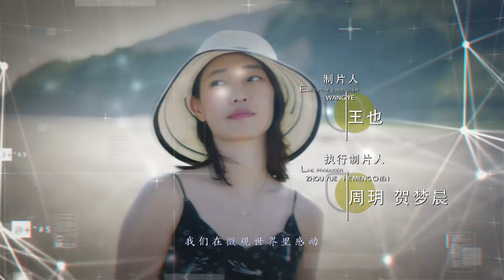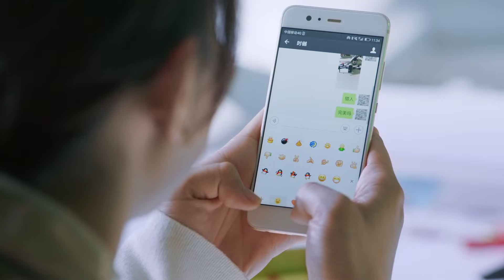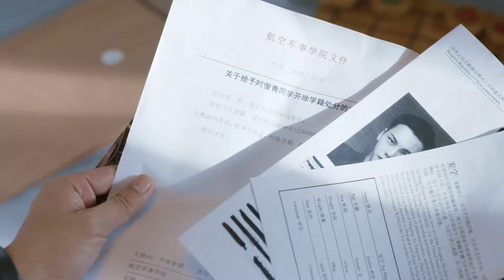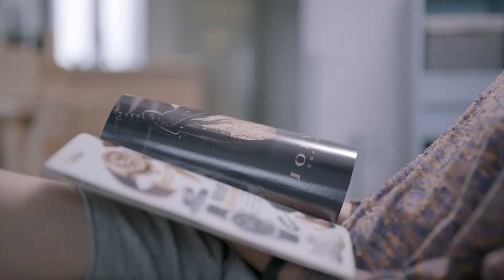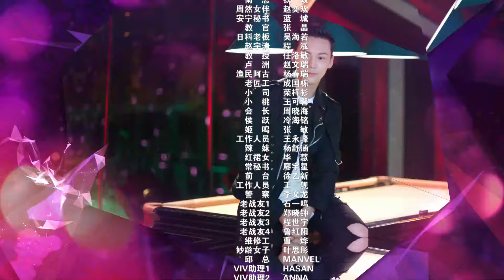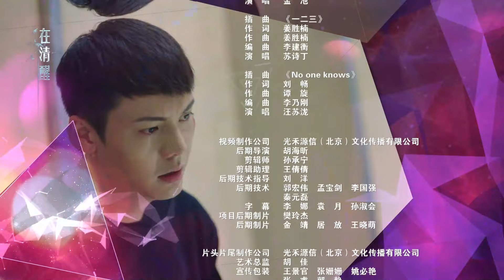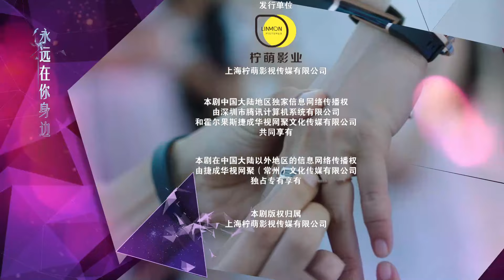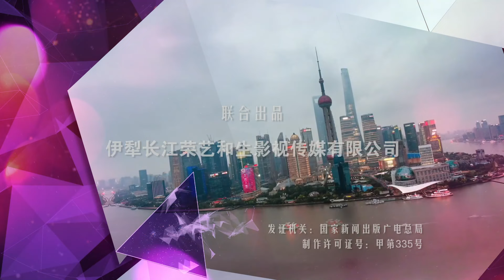[Multi-Sub]《南方有乔木/Only Side by Side with You》39：《骄阳伴我》白百何与黑道陈伟霆意外相识，上演危险爱恋，相互救赎| 陈伟霆 白百何 李现| 都市偶像剧